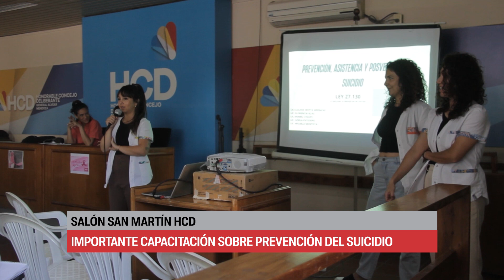IMPORTANTE CAPACITACIÓN SOBRE PREVENCIÓN DEL SUICIDIO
En el salón San Martín del Concejo Deliberante se llevó a cabo una importante capacitación sobre prevención del suicidio. Este encuentro tuvo como objetivo principal profundizar en la Ley 27.130 de prevención del suicidio. La capacitación se centró en compartir experiencias y establecer un equipo territorial dedicado a la prevención, posvención y asistencia en situaciones de riesgo. Durante el encuentro, se destacó la necesidad de un enfoque interdisciplinario y comunitario, especialmente ante el preocupante aumento de suicidios en la región.